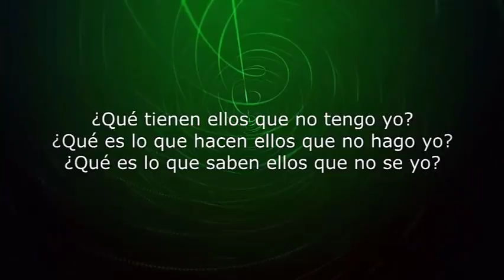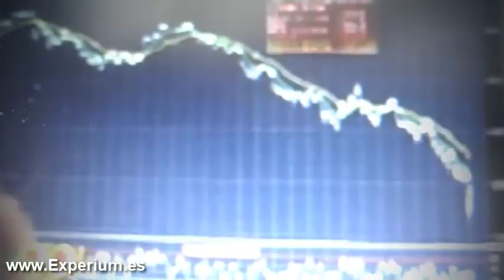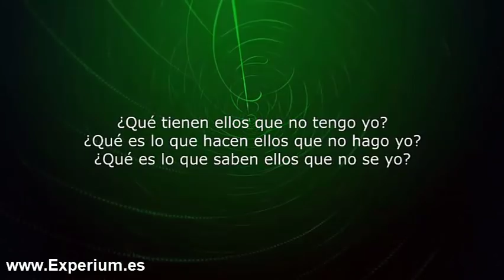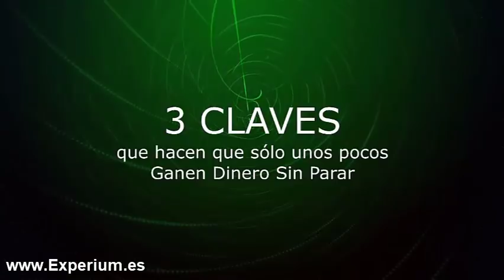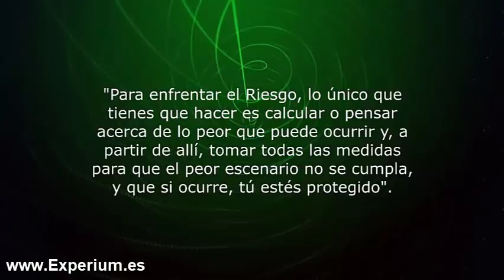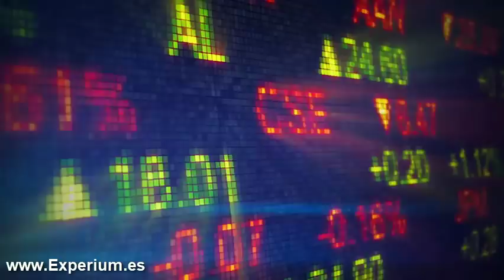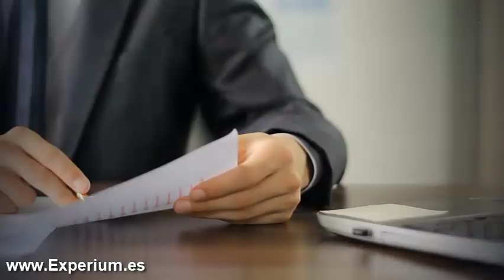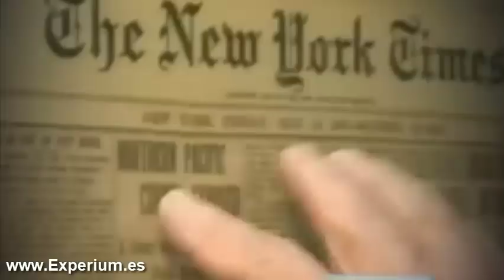3 SECRETOS Que EXPLICAN porque la GENTE RICA no Para de GANAR DINERO que PUEDES aplicar a TU VIDA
▼ABRIR▼ 3 HÁBITOS DE LOS RICOS.

// CONECTA CONMIGO //

Vídeos imprescindibles